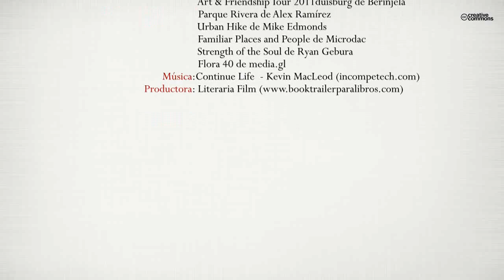Cualquier Domingo de Agosto (Booktrailer) - Editorial Círculo Rojo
"Camino por la calle Balmes, cualquier Domingo de agosto. La ciudad parece desierta, y me siento como el protagonista de un nuevo mecanoscrito, el del tercer origen"
Cualquier Domingo de agosto, un libro de opinión,crítica y autocrítica que, como los libros de autoayuda, ayudan como mínino al autor, muchas veces como máximo.
Cualquier Domingo de agosto, una invitación a la reflexión.